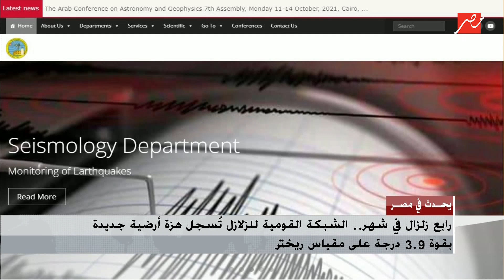رابع زلزال في شهر.. الشبكة القومية للزلازل تسجل هزة أرضية جديدة بقوة 3.9 درجة على مقياس ريختر